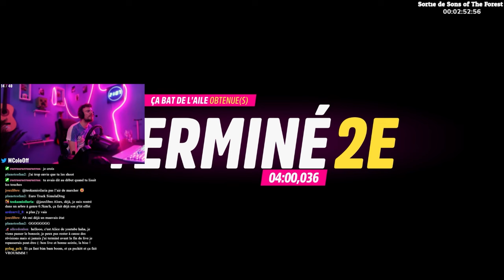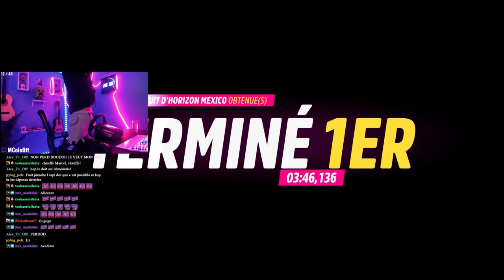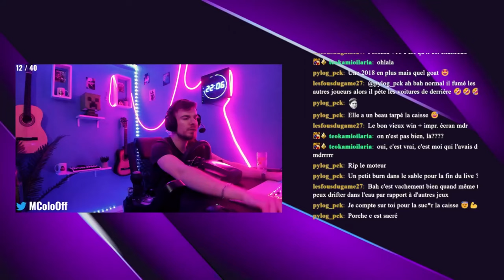FORZA HORIZON 5 : Je suis Vin Diesel (un peu) - Découverte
En vrai de vrai je suis plutôt Paul Walker mais bon t'as compris 🤣

Montage par @LunineyFR